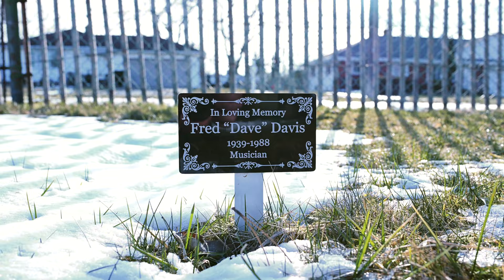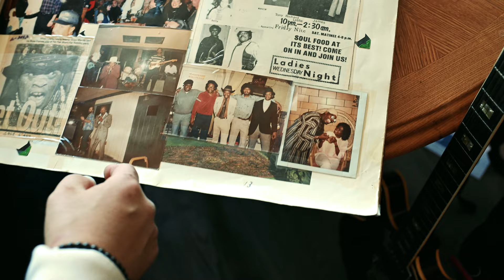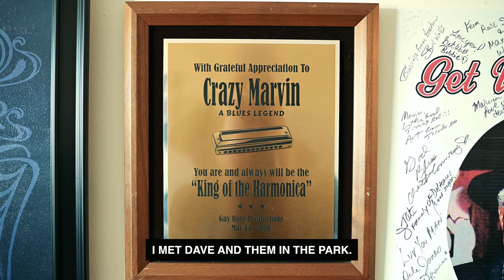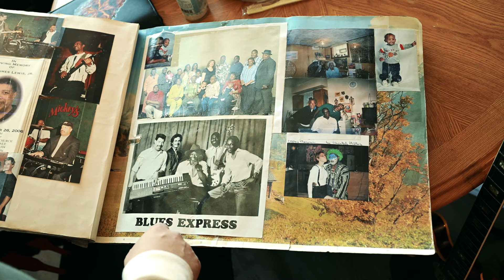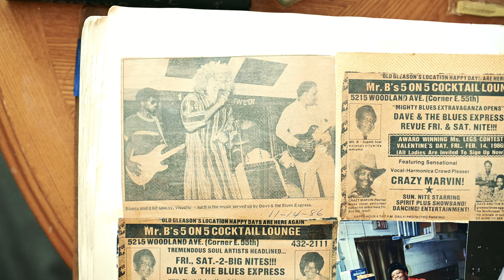The Story of Fred Davis' Cleveland Blues (Colemine / Remined Records)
This is the story of Cleveland musician, Fred Davis, and how his never-before-heard 1969 album, 'Cleveland Blues', is now being unearthed in time for Record Store Day 2023.

Special thanks to:

Howard Husock
Eli "Paperboy" Reed
Marvin Braxton
Treelawn Social Club
Laura at Evergreen Memorial Park
The Cleveland Blues Society
Vince Chiarito
Kevin Blackler
Gotta Groove Records
Autumn Barney
Paul Beston & Brian Anderson at City Journal

Filmed & Edited by Mitch LaGrow
Audio Assistance from Terry Cole

Stream the album: colemine.lnk.to/rmnd12004
Buy the LP: Exclusively at participating indie record stores on April 22nd for Record Store Day 2023